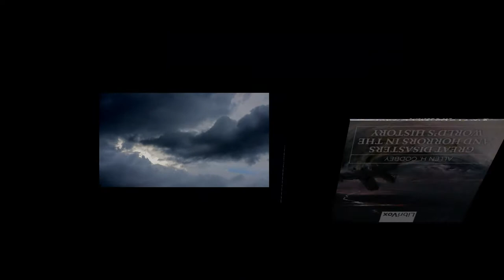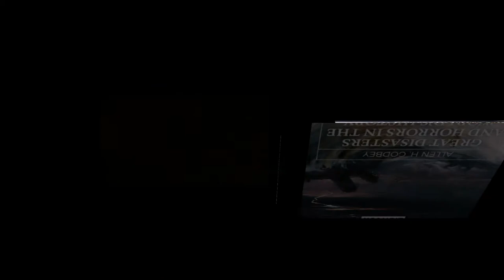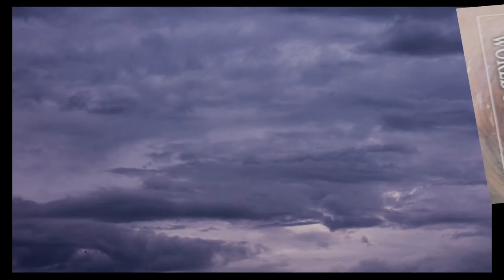Great Disasters and Horrors in the World's History - Floods in the South [non-fiction/true story]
Great Disasters and Horrors in the World's History
Allen H. GODBEY (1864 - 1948)

Chapter 14 Floods in the South

Mankind is constantly astonished by reports of mishaps and disasters of manifold character when there is seldom room for astonishment. A large proportion of the calamities reported from day to day are directly due to the haste, greed, and heedlessness of man himself, and need no comment. But there is a large class of disasters, due solely to meteorological or geological conditions, which surpass all others in magnitude and appalling destruction. In such cases, men insist on prating about “mysterious visitations,” as though these occurrences were subject to the dominion of no law. To an examination of such is this book devoted.